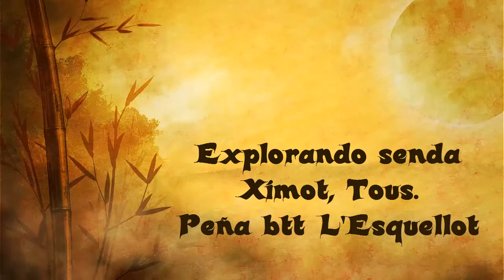Explorando senda Ximot. Tous. Peña btt L'Esquellot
Cdk Time (cdk Give Me Some Dubstep Extended Mix)